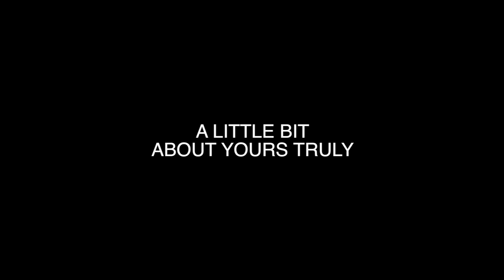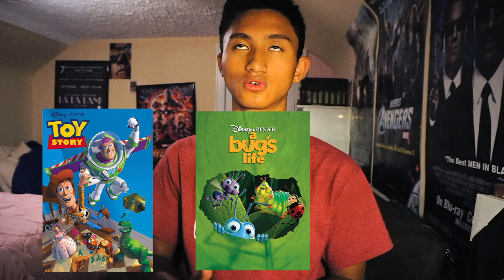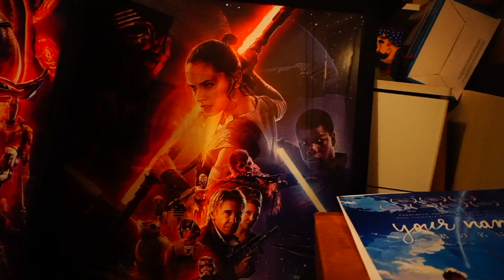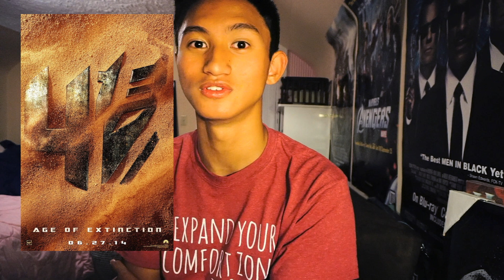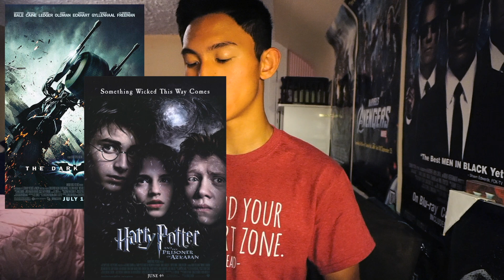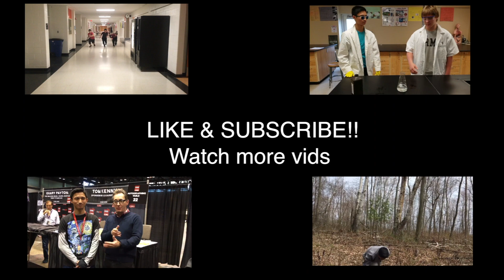ABOUT ME + Q&A!!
In this video, not only do I answer all of your questions and all that jazz but also get to know a little more about yours truly. ENJOY!

Special thanks & shoutout to everyone who asked me questions!!
-Brady Henry
-Jimmy Kulas
-Akshitha Karthikeyan
-Andrew Justice
-Robby Sutton
-Kylie Falkey
-Abby Nickelson
-Kaitlin Smith
-Emma Rose
-Breanna Mauney

201 - Jazzaddict's intro
Ian is bored background music
O Fortuna